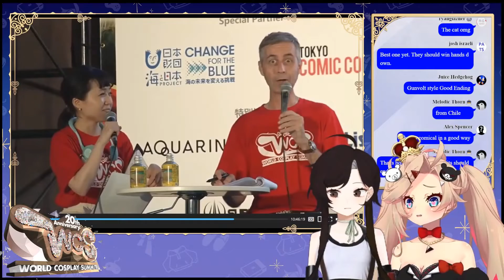[PlayAsia Clips] Obake Pam And Aka Mana React To "Elden Ring" From The World Cosplay Summit!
Original stream at 2:50:55 and 3:05:10

No extra clips or audio used this time~~~

Yeah, no way I could resist clipping this one. You see exactly why.